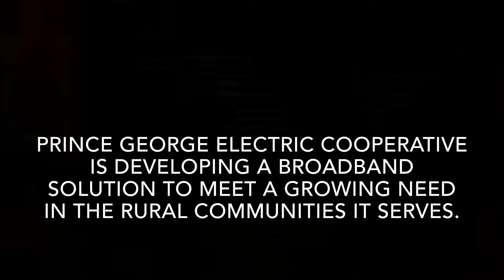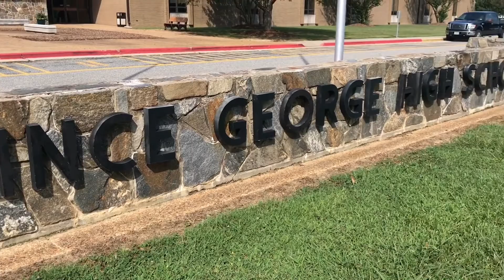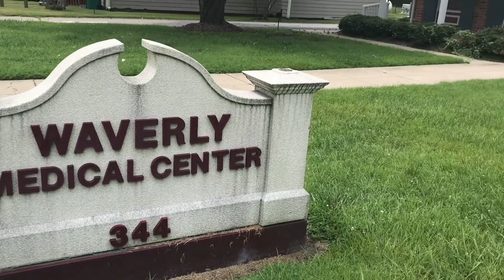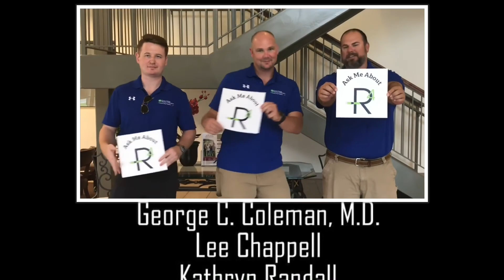Ruralband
RuralBand - PGEC Broadband